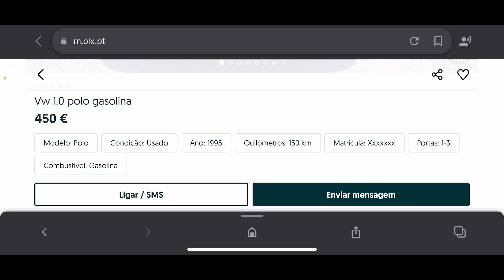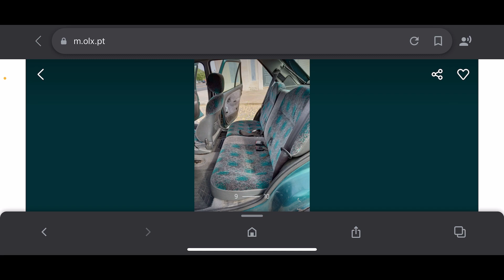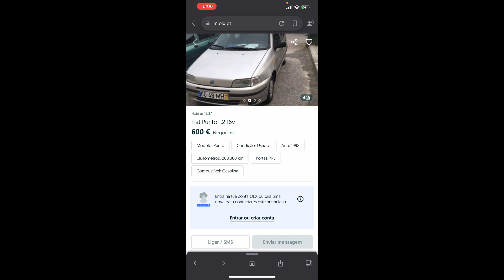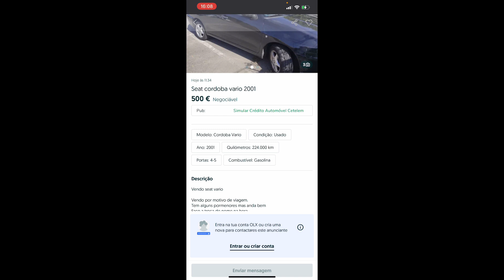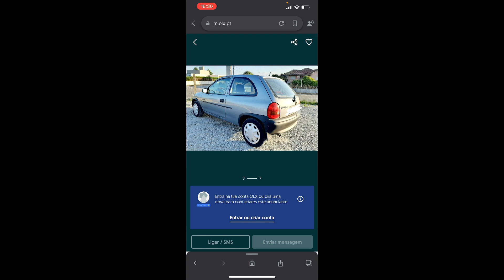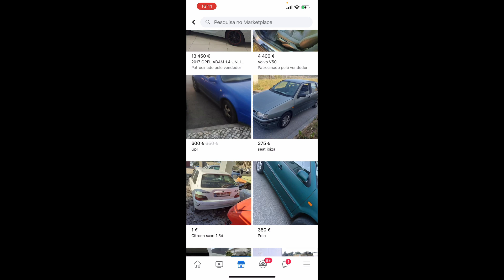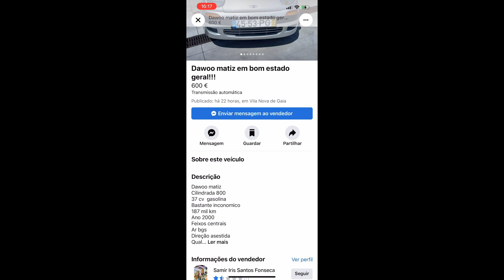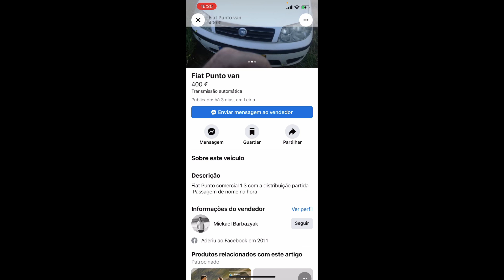Carros que você consegue comprar em Portugal por até 600€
Canal Parceiro

Links